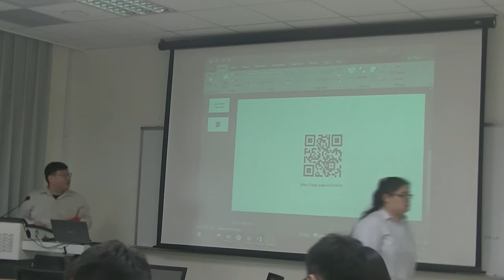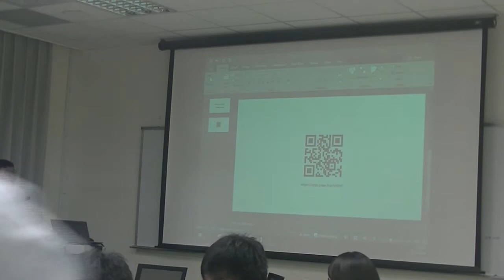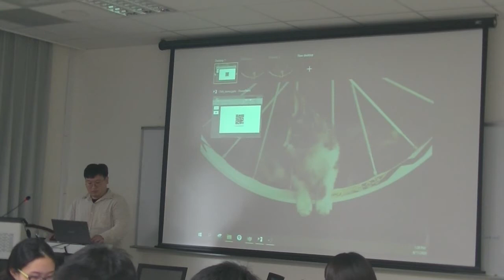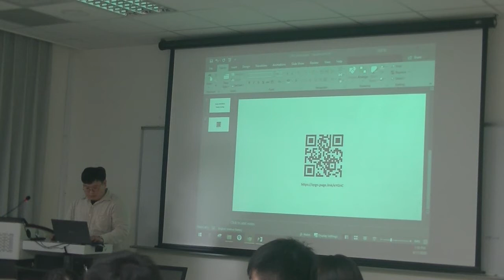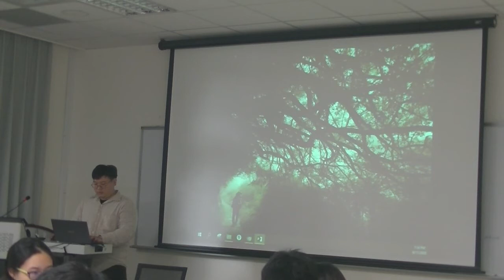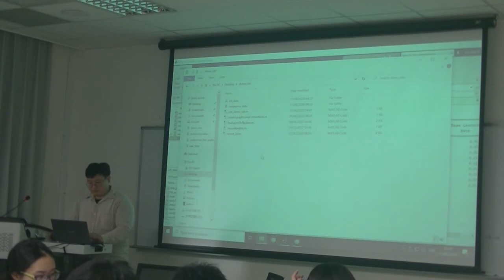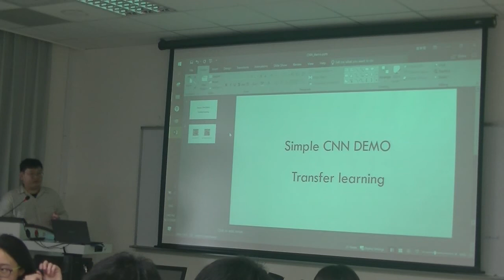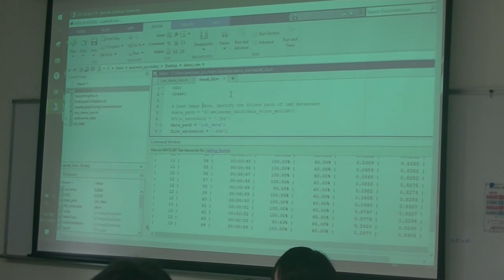Class 14 Brain CT Hemorrhage Image Analysis Part 1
2020/06/11  at National Yang Ming University
Speaker : Mr. Yu-Wei Chang (Digital Medicine Center, NYMU)
Class Name: Intelligent Healthcare and its Applications
Lecturer: Albert Yang  M.D. Ph. D